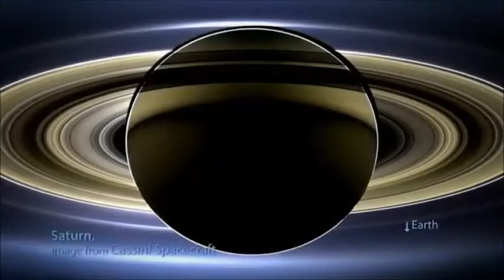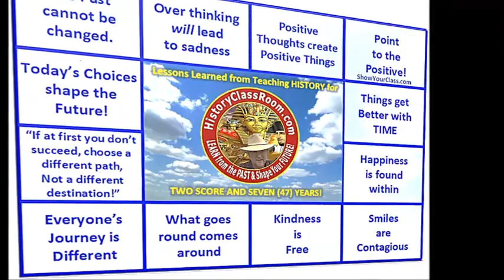Apollo 8 Christmas Eve 1968